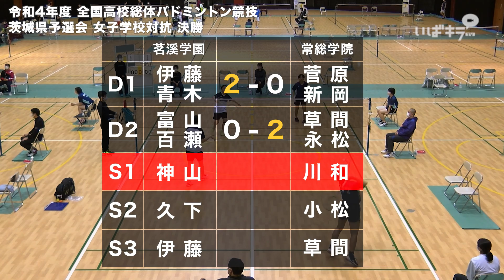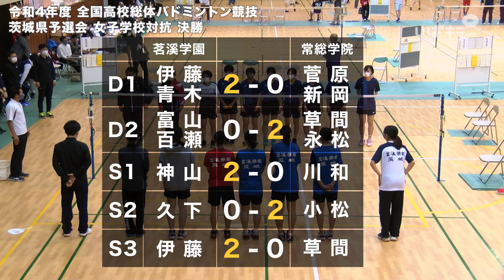［高校バドミントン］女子学校対抗決勝｜令和4年度全国高校総合体育大会バドミントン競技茨城県予選会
令和4年6月14日、笠松運動公園体育館で開催された「令和4年度全国高校総合体育大会バドミントン競技茨城県予選会」。
女子学校対抗決勝［茗溪学園vs.常総学院］ロングダイジェストです。